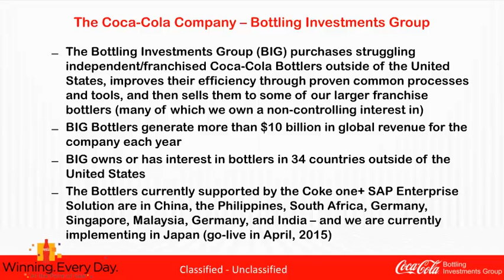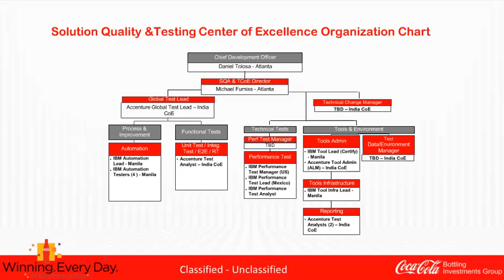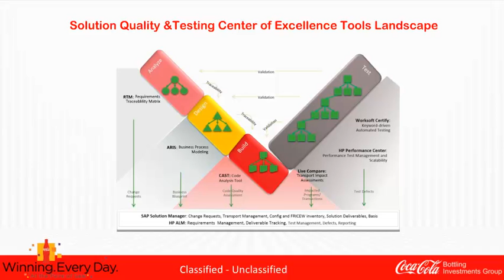Learn Coca-Cola’s Secret Formula for IT Vendor Management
Coca-Cola demonstrates how they've improved IT vendor management through the use of system level software analysis that improves dialog with application service providers, finds legacy SAP code vulnerabilities, and reduces system performance and stability.